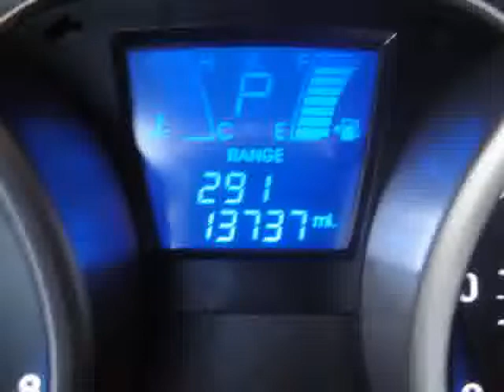2012 Hyundai Tucson For Sale Columbus Ohio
- - - THIS 2012 HYUNDAI TUCSON GLS IS A ONE OWNER LOCAL TRADE THAT COMES WITH A PERFECT VEHICLE HISTORY REPORT AND THE REMAINDER OF THE 5-YEAR 60,000 MILE FACTORY WARRANTY. IT WAS TRADED IN BY A COUPLE IN THEIR LATE FORTIES ON A NEW 2013 FORD EXPLORER. - - - IT HAS LEATHEAR SEATING. LEATHER WRAPPED STEERING WHEEL. STEERING WHEEL AUDIO CONTROLS. BLUETOOTH CONNECTION. XM SATELLITE RADIO. ACTIVE ECO. TRACTION CONTROL. AUXILLARY AUDIO INPUT. POWER POINT. POWER WINDOWS/LOCKS/MIRRORS/STEERING. AM/FM/SAT/MP3/CD PLAYER. AIR CONDITIONING. CRUISE CONTROL/TILT STEERING 4-WHEEL DISC BRAKES 4-WHEEL ANTI-LOCK BRAKING SYSTEM. AND MUCH MORE. - - - WE ALWAYS HAVE A GREAT SELECTION OF LOCALLY TRADED AND SUV'S UNDER $22,000 IN STOCK THAT YOU CAN VIEW BY VISITING OUR FOR GREAT VALUES. - - - CALL or EMAIL for your DISCOUNT INTERNET price. You can view pictures, details, and vehicle history reports on all of our NEW and PREOWNED vehicles - - - If you are a long distance from our Dealership, we have a process in place to assure that you can buy from us with confidence and ease. We sell dozens of vehicles to customers out of state every month. So, Email or Call and we will handle the details. - - - Please verify all online information at time of inquiry. We are not responsible for any online errors or omissions.